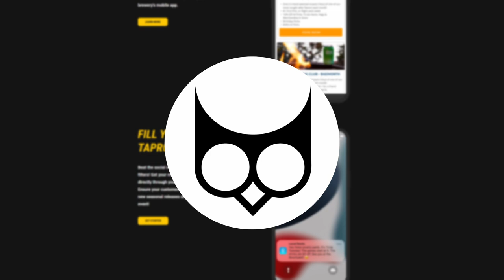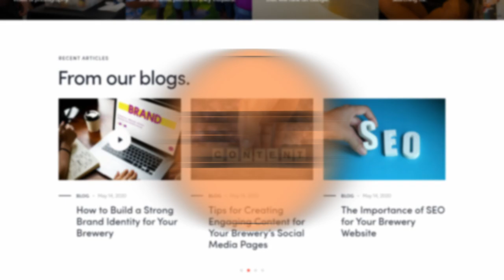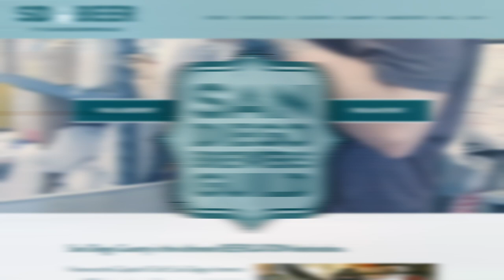Leveraging Media to Elevate Your Brewery with Brandon Hernandez | Capital of Craft Podcast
Joined by Brandon Hernandez of San Diego Beer News, we unpack the essentials of building fruitful relationships between breweries and media outlets. On this episode of the Capital of Craft Podcast, Brandon Shares his expert insights on what makes brewery news newsworthy, emphasizing the importance of being proactive, communicative, and equipped with media-ready content. We also explore the challenges and opportunities inherent in media engagement, from the necessity of timeliness to the power of shaping public perception.

Additionally, this episode shines a light on the evolving role of the San Diego Brewers Guild in fostering community, adapting to industry shifts, and empowering its members through innovative initiatives.

Thank you for supporting local craft in San Diego!